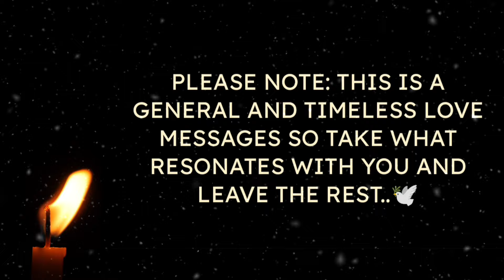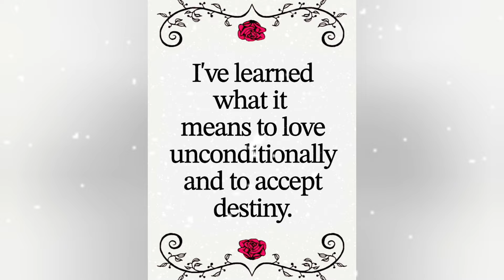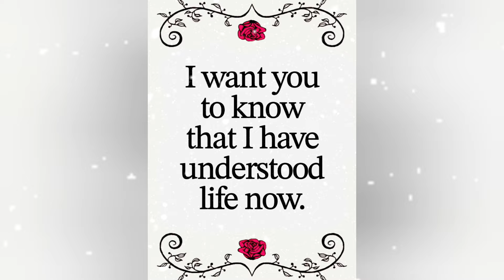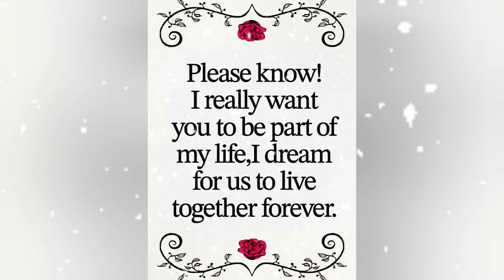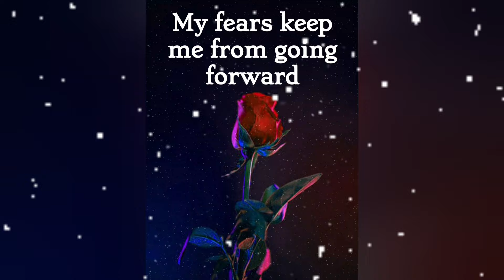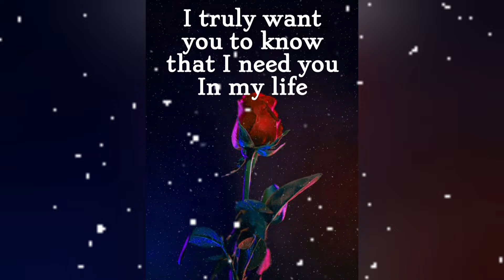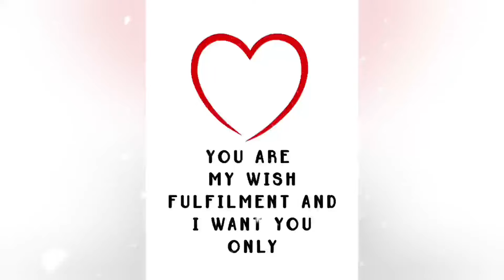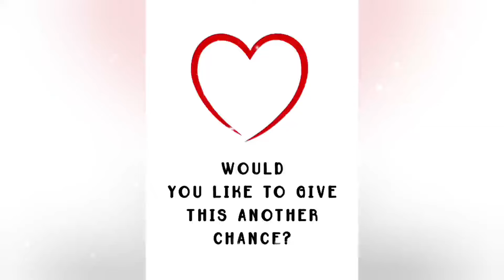♾️🧿(EXTREMELY ACCURATE)💌🫶🌹No Contact: What Messages Do They Have For You?❤️💚💛lovemessages